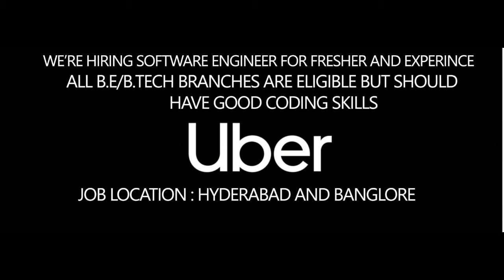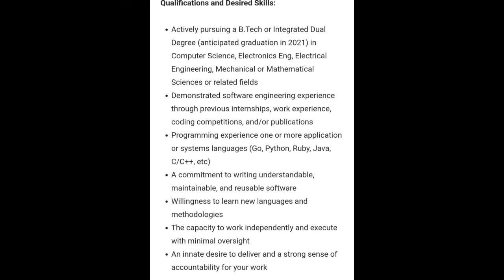for fresher and experince as Software Engineer to apply link in description box